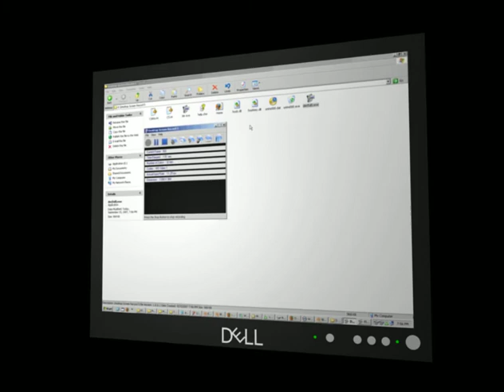Test Smash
222222